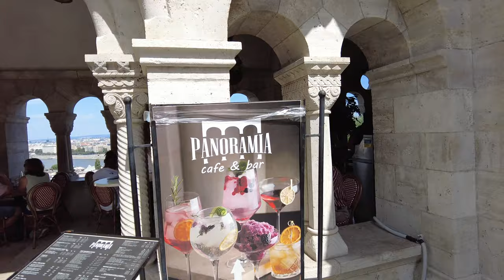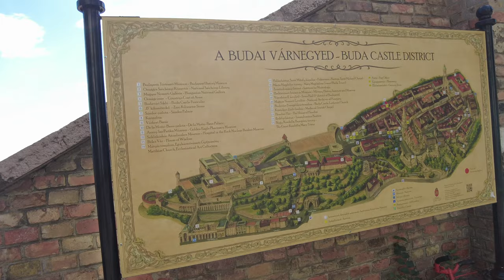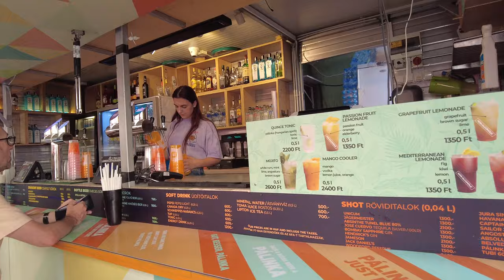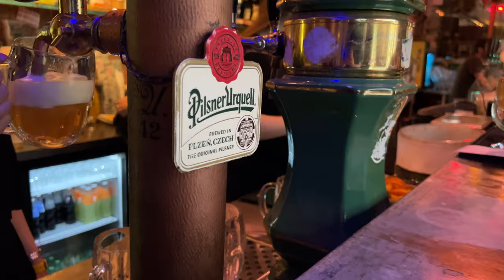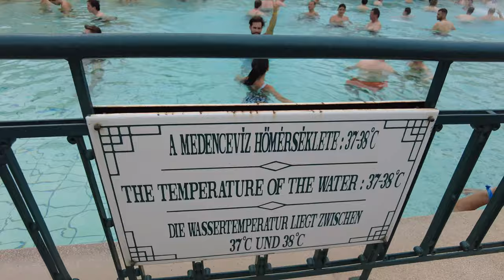Budapest Hungary Travel Guide: Best Things To Do in Budapest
BUDAPEST, HUNGARY TRAVEL GUIDE: In this Budapest Hungary travel tour we explore the old town, hit up the spa and sauna at the Széchenyi Spa, the largest spa in Budapest. Then head over to Buda Castle district and also walk around the Fisherman's Bastion. We did manage to get on the Hop on Hop off Bus for sightseeing Budapest also. I would say in order to find the things to do in Budapest consider 72 hours in the city. Also I did not get to check out the underground caverns and caves in Budapest. We show you the best things to do in Budapest Hungary in this Vlog.

Budapest Travel Guide Timestamps:

00:00 Intro
0:38 Old Town Budapest
3:58 Fisherman's Bastion
8:14 Buda Castle District
10:18 Walking the Danube
11:08 Riding Tram over River
12:08 Historical Market Hall
14:00 Jewish Quarter
18:57 Széchenyi Spa
22:31 Andrássy Avenue

Budapest Hungary travel guide topics:
Best things to do in Budapest
Budapest travel tips
Budapest tourism